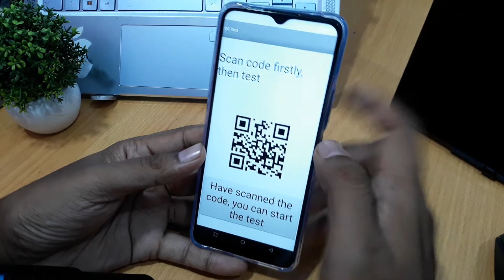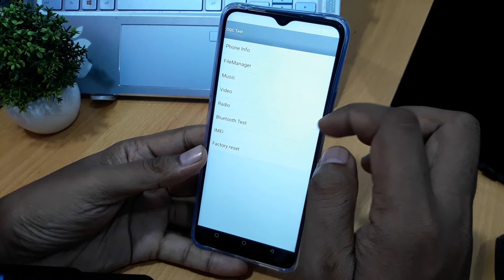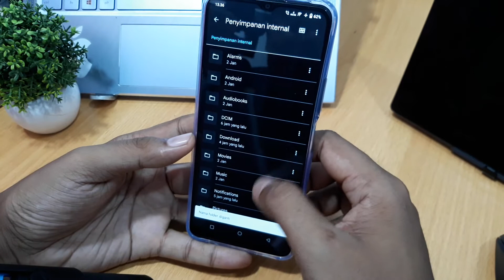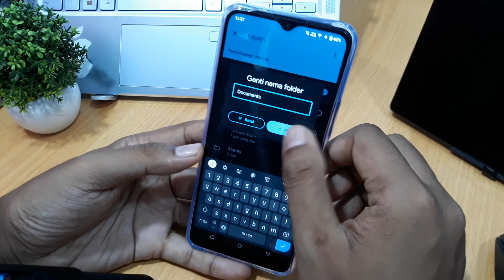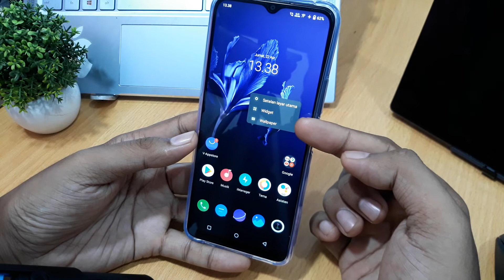5 MENU RAHASIA HP VIVO Y01A